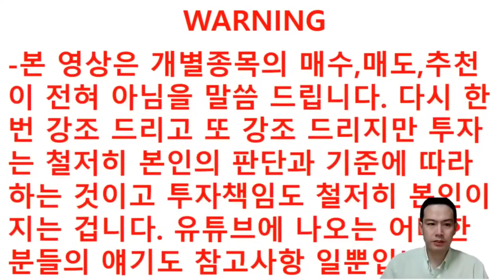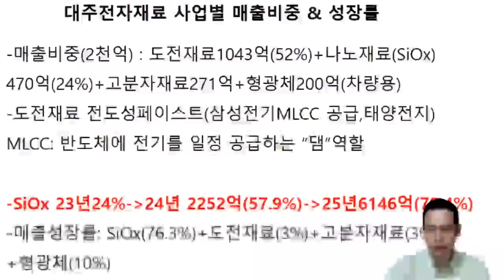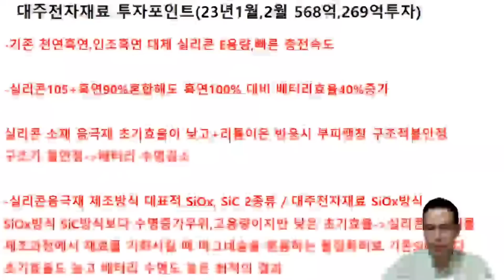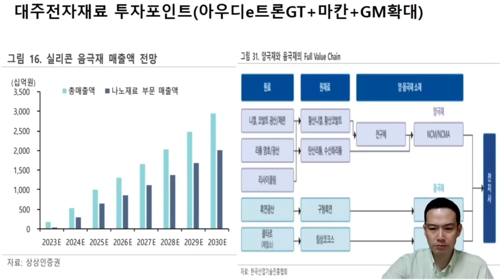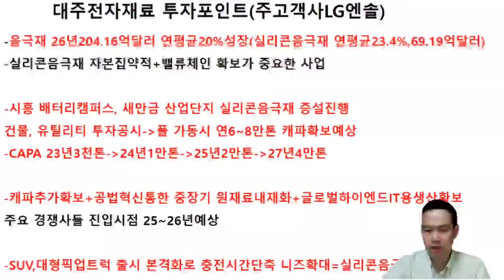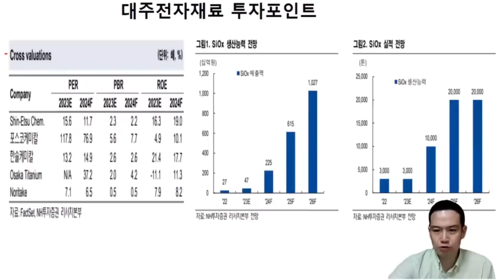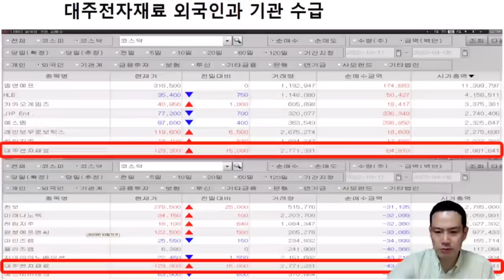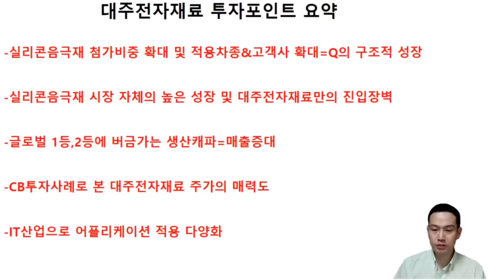하루라도 빨리 계속 모으고 싶습니다. 미치도록 갖고 싶은 2차전지 이 주식 구조적으로 2배씩 성장합니다. (feat 연초 77% 상승이 끝은 아니다?)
훈훈한 주식입니다...오늘은 실리콘음극재 1등 대주전자재료입니다...너무 많이 모자르고 부족함에도 불구하고 많은 분들이 응원해주셔서 구독자1만을 달성했습니다. 정말 너무 감사드리고 앞으로도 디테일한 종목 분석으로 많은 구독자분들께 실전투자에 도움이 되도록 혼신의 힘을 다하겠습니다.
K-2차전지를 못 담아서 배아프신 분들이 점점 더 너무 많아졌습니다. 이런 사람들이 사심과 편견,억측 안 좋은 얘기로 업의 본질을 흐리는데 그러지 마시고 지금이라도 K-2차전지 주주되기 운동에 동참해보시는 건 어떨까요?

  2차전지는 새로운 이슈가 매일매일 나오고 각종 통계데이터도 지속적으로 나오기 때문에 팔로우업하기 매우 좋은 산업입니다. 미친듯이 공부해야 되고 지속적으로 업데이트 해야 됩니다. 함께 공부하고 고민하고 함께 실전투자로 2차전지 산업과 밸류체인 기업들이 충분히 성장할 수 있도록 3년이상 시간에 투자해야 됩니다. 주가는 언제든지 상승 뒤에는 반드시 조정이 있고 급락이 나올 수도 있습니다. 절대로 외부변수에 흔들려 하지 마시고 지금 같은 폭풍 관심과 공매도도 때려잡은 업의 본질에 대한 굳은 신뢰를 변함없이 유지하셨으면 좋겠습니다.

 모든 구독자분들과도 진심어린 소통을 하고 싶고 함께 고민하고 함께 수익을 많이많이 내서  꼭꼭꼭 구독자분들과 함께 경제독립,경제적자유를 누리고 싶습니다.

 구독자분들이 주식으로 절대로 스트레스 받지 않으셨으면 좋겠고 모두 2차전지 주식으로 폭풍 성장하시죠~~~영상에 꼭 올렸으면 하는 주제,제목,종목 등 언제든지 의견 주시면 긍정적으로 검토하겠습니다.

 23년에 주도주가 될 가능성이 높은 업종들을 손품을 부지런히 파셔서 지속적으로 추적하는 것을 생활화하셨으면 좋겠습니다. 23년의 주도주는 압도적으로 2차전지입니다. 개인의 소비보다는 정부의 지갑을 여는=정부의 투자 & 기업의 투자를 이끌어내는 산업이 여전히 투자의 기회가 있을 것으로 보입니다.

  글로벌 정부 정책의  트렌드+구조적으로 연평균 15%이상 성장하는 메가 트렌드 성장산업의 최소한 1등주, 2등주는  충분히 관심 갖고 꼭꼭꼭 공부해보셔야 됩니다. 무엇보다도 1주라도 주주가 되시는 실전 투자가 꼭꼭꼭 필요합니다.

  주식시장은 늘 주도주가 바뀌고,업종은 순환매를 합니다.
기업 분석에 대한 손품은 부지런히 지속적으로 파셔야 되고 밸류에이션 계산을 통해 가격의 흐름을 계속 추적하신다면 투자 실패를 절대적으로 낮출 수 있습니다. 계속 함께 공부하고 시간에 투자하여 폭풍 성장하시죠~

 📌이차전지📌음극재📌밸류에이션📌진입장벽📌실적

 주식투자에 대한 더 쉽고 빠른 ★알짜 내용들★
보내드리겠습니다. 언제든지 문의 주세요.. 감사합니다. 고맙습니다.